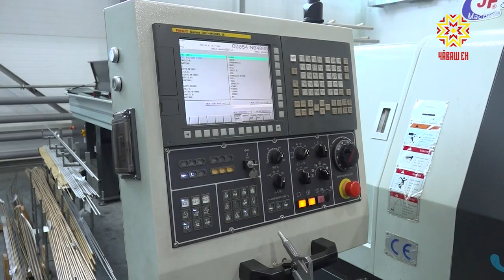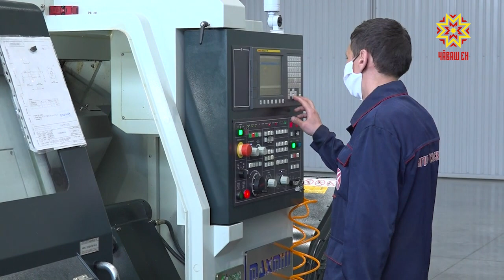Врио Главы Чувашии Олег Николаев посетил индустриальный парк в Чебоксарах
Несмотря на сложную ситуацию в экономике, в Чувашии работают над  привлечением  инвестиций. К открытию готовятся  новые производства. Как обстоят дела в столичном  индустриальном  парке, обсуждали сегодня с выездом на место.